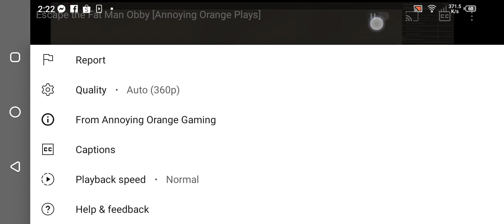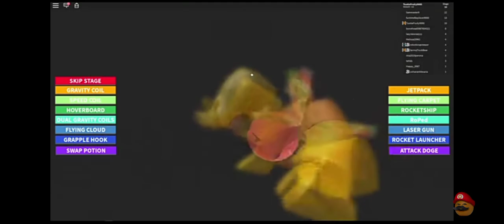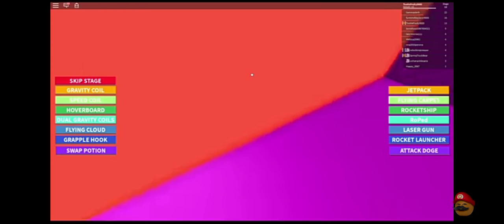February 18, 2021